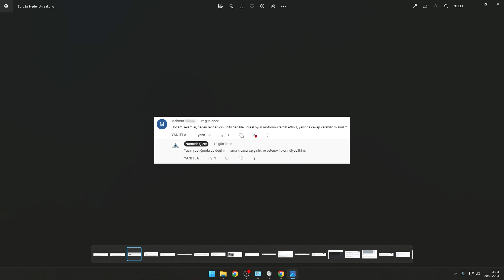Tasarım ve görsel işleri için kullanacağımız programları nasıl seçebiliriz? - Öğrenci Sorusu 169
3ds Max ve V-Ray ile 3D Modelleme ve Render Eğitimi